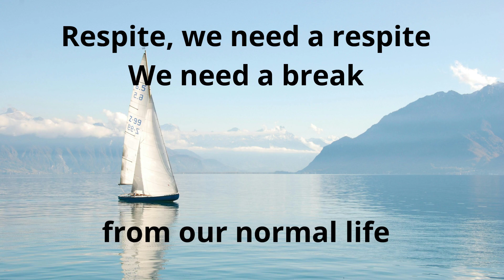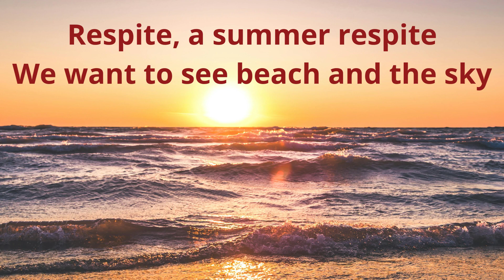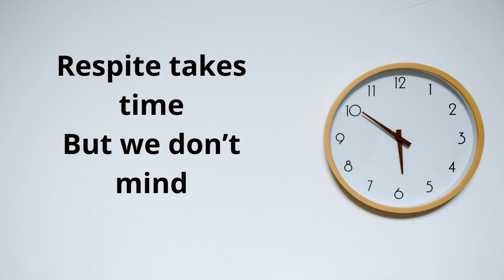WOW - Respite - 6-3-24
An easy-going video encouraging us all to take a break :)